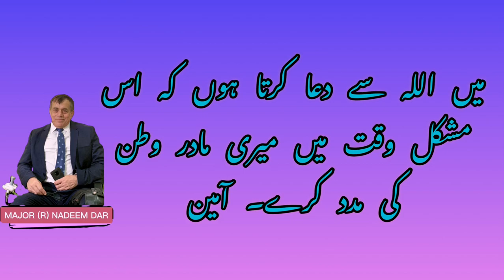LOVE EVERY BLESSING OF GOD. NO HATE FOR ANY GOOD HUMANS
Motivation for every loving person